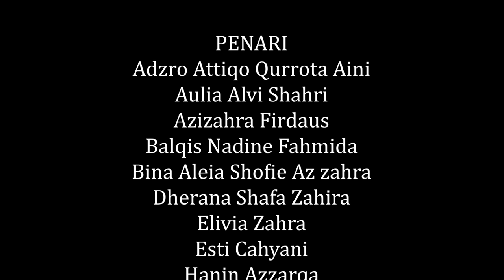(SENI TARI NUSANTARA) SMA MBS PONCOWATI